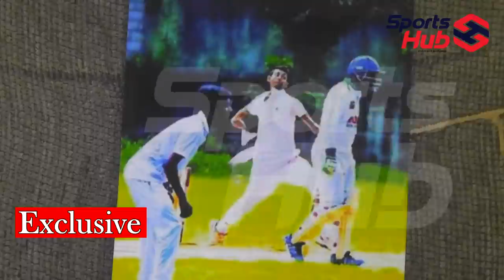ක්‍රිකට් පිටියේ පෙරළි කරන මතීෂගේ ඔබ නොඇසූ අපූරු කතාව | Matheesha Pathirana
The exclusive interview with the parents of Sri Lankan cricketer Matisha Pathirana (Anura Pathirana & Shalika Manik Ranasinhe)

⏱️⏱️VIDEO CHAPTERS⏱️⏱️
0:00   - Exclusive Interview Start
1:39   - Q & A Session Start
5:02   - IPL Performance
9:33   - Matheesha Pathirana Bowling Action & Lasith Malinga
11:01 - Matheesha Pathirana Music Life & Exclusive Interview End